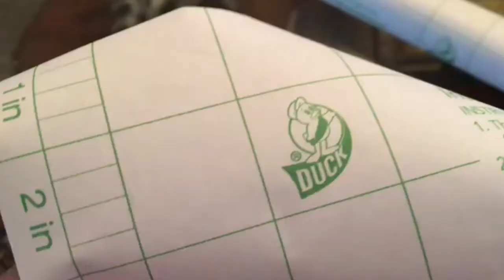BISELADO PARA VIDRIOS ECONÓMICO / LORNA VELASCO